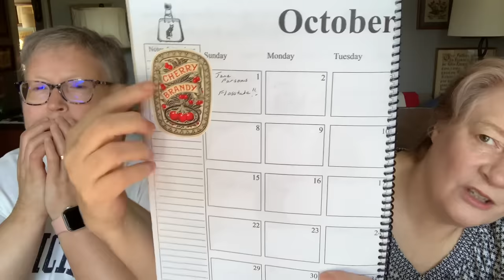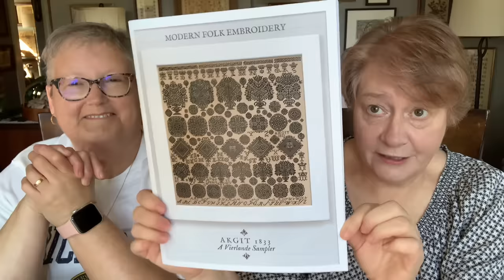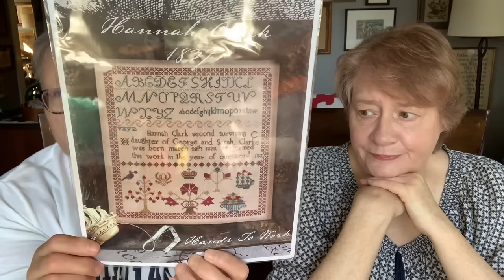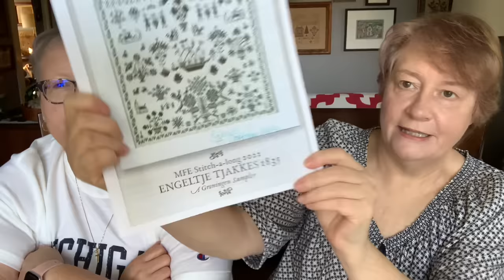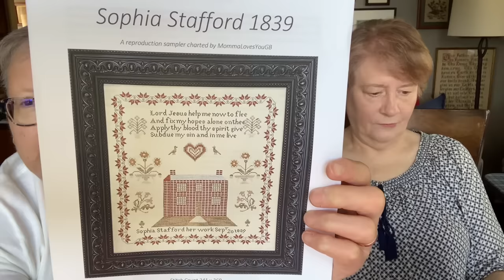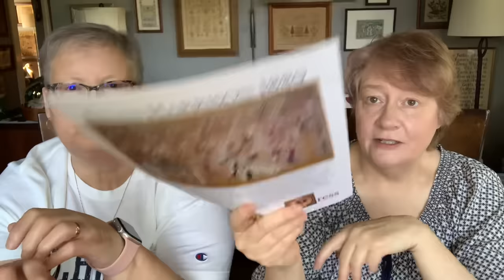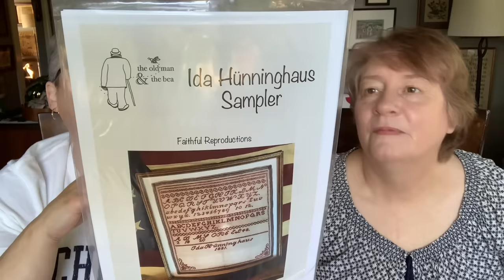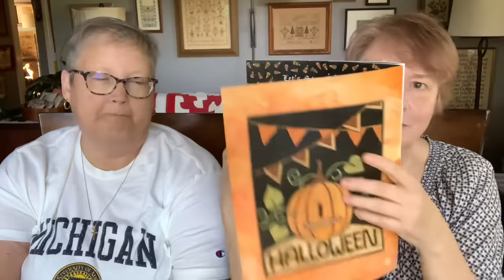Brenda and The Serial Starter - Episode #102 (10/1/23)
Happy October!